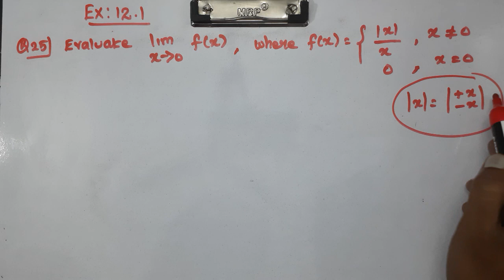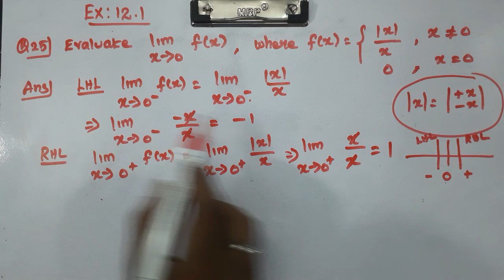CLASS 11 | EX 12.1 | Q 24, 25 | MATHS | CHAPTER 12| LIMITS AND DERIVATIVES |CBSE NCERT NEW SYLLABUS